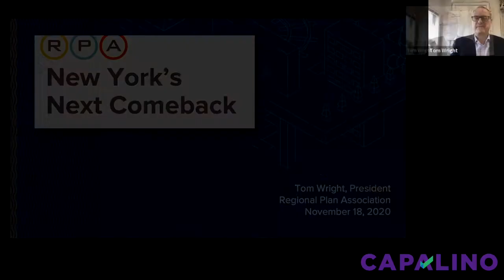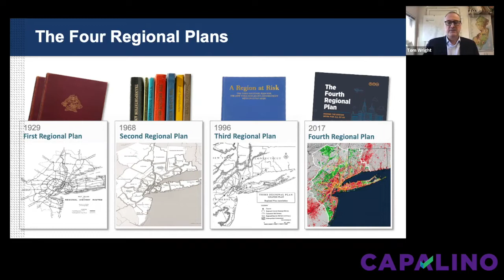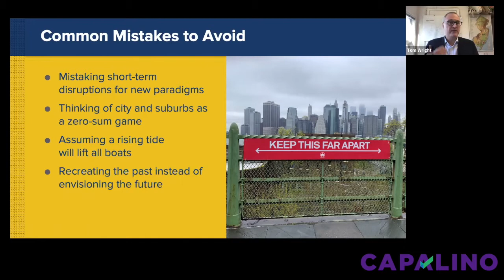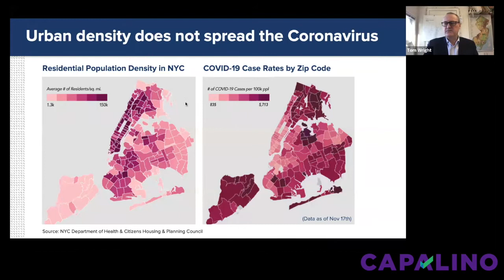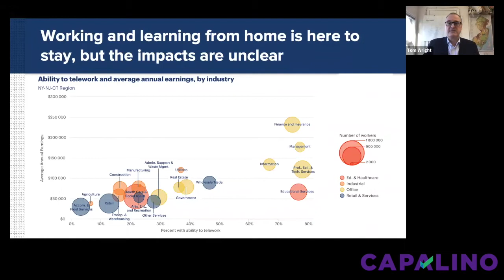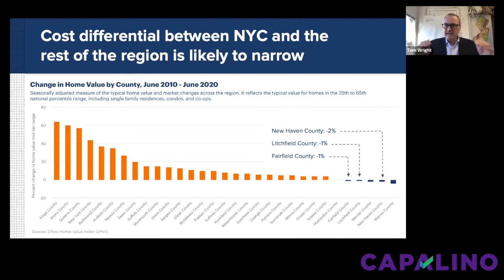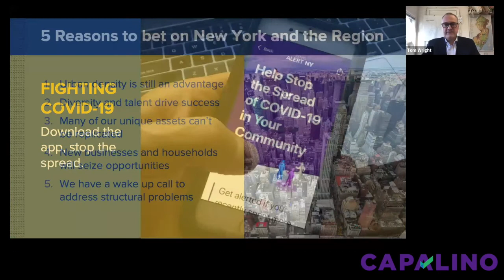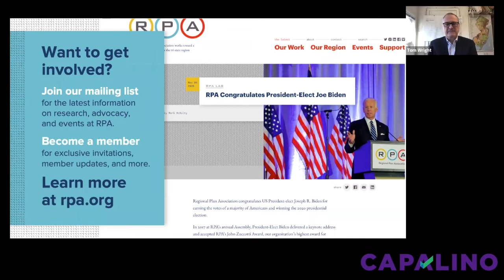Future of New York: New York’s Next Comeback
Tom Wright, President of the Regional Plan Association (RPA) In Conversation with Travis Terry, President of Capalino History tells us that New York will recover from this current crisis. But how? Join us for the first session of our “Future of New York” webinar series featuring Tom Wright, President of the Regional Plan Association (RPA).

As our elected officials, business, educational leaders and NYC residents are struggling to cope with disruptions and quality of life issues, Capalino, New York’s leading urban strategy firm, addresses the critical challenges facing recovery with our “Future of New York” program.

COVID-19 challenges the very function of cities — to facilitate interactions of large numbers of diverse people and activities. Whether we are entering an era of decline or come back stronger, fairer, and more resilient than ever will depend on the choices we make now. Capalino’s President Travis Terry will host this interactive webinar and interview Tom Wright who will explore immediate next steps and long-range ideas for how to move forward in this difficult environment. Tom will also review the RPA's 4th Regional Plan that strives to reimagine and rebuild New York.